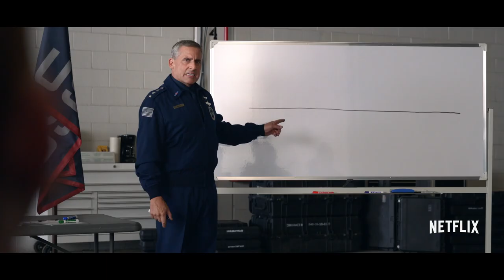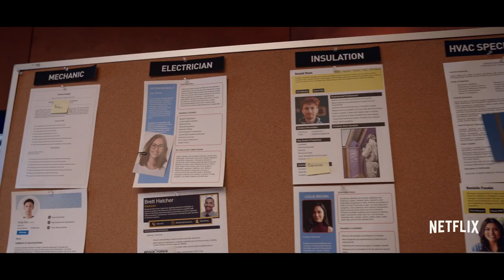SPACE FORCE (Netflix) just trying to RECREATE The Office (NBC)??? | TV series EXPLAINED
SPACE FORCE is a new series on Netflix co created by Greg Daniels and Steve Carrel, starring Steve Carrel, Lisa Kudrow, Jimmy O Yang, John Malkovich, Ben Schwartz, Diana Silvers, Tawny Newsome, Fred Willard, along with a stacked cast.

My thoughts on why I didn't think the first season really worked, and comparing Steve Carrel's character of Mark Naird to his iconic character of Michael Scott in the beloved show, The Office.

Find me elsewhere @henrycloudytv